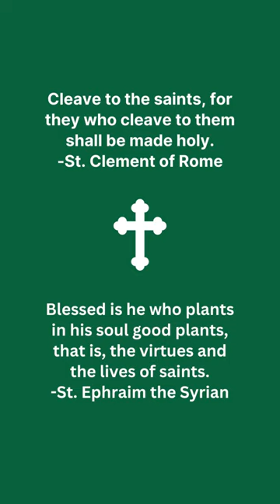Discovering the Saints: Episode 12 - Saint Nektarios the Wonderworker, Metropolitan of Pentapolis